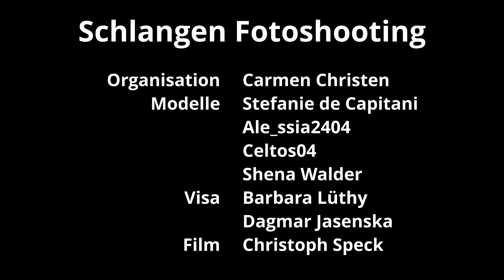Carmen Christen (Kreativ Portrait)